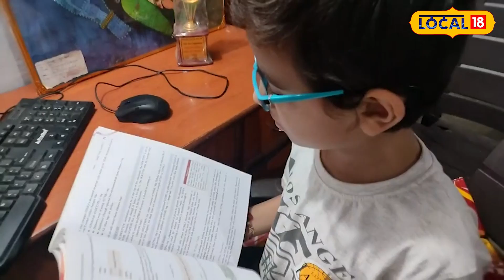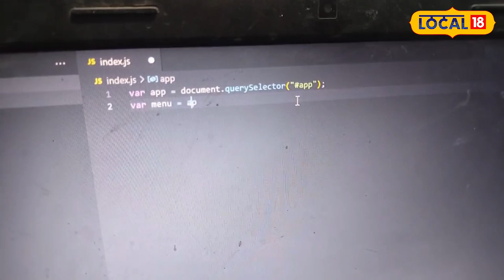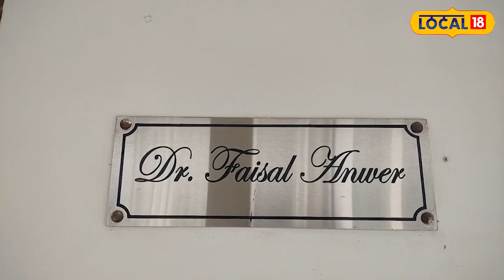Computer Boy: 10 साल के बच्चे का नाम पड़ा 'कंप्यूटर बॉय', बना डाली कई वेबसाइट्स और गेम्स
Aligarh News: अलीगढ़  Aligarh में जय गंज के रहने वाले आशीष अग्रवाल Ashish Agrval  की उम्र महज 10 साल है और सातवीं क्लास का छात्र हैं. आशीष ने कोविड के दौरान ऑनलाइन क्लासेस कर कंप्यूटर में महारथ हासिल की है. जिसे लोगों ने कंप्यूटर बॉय नाम दिया गया है.

Aligarh: Ashish Agarwal, a resident of Jai Ganj in Aligarh, is just 10 years old and a student of class 7. Ashish has mastered computers by doing online classes during Covid. Which people have named computer boy.